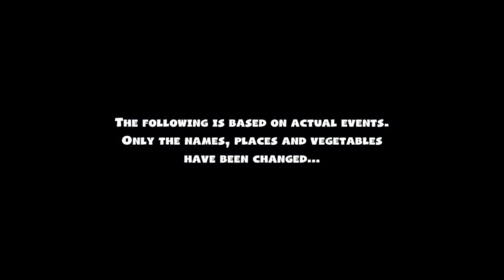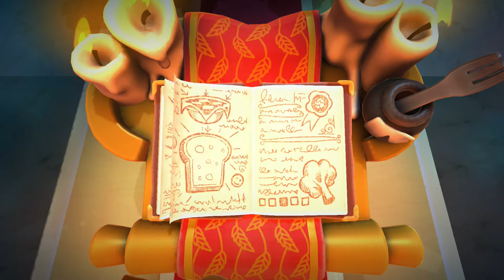Bark - Overcooked 2 Funny Moments #1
We played through the whole of Overcooked 2 and it was good fun, there will be around 9 videos on it and hopefully it'll be the first series I finish (sorry A Way Out). The first video is just an introduction to get you guys a quick understanding of the gameplay. Hope ya enjoy :D

Friends:
Blake (Light Green)
Saba (Blue)
Loos (Red)

-Marley (Orange)